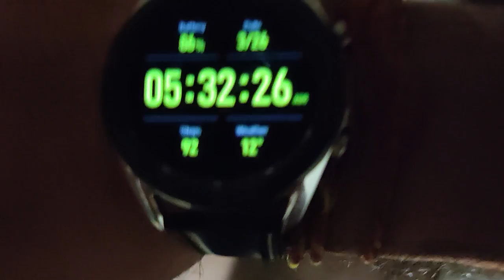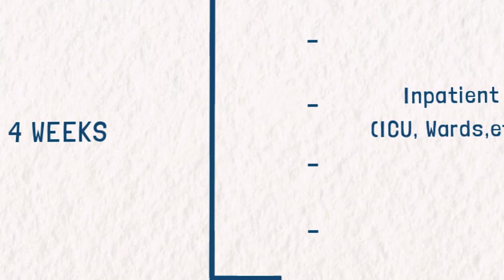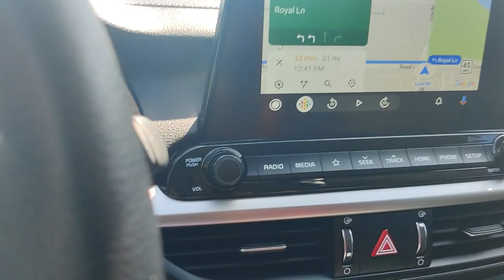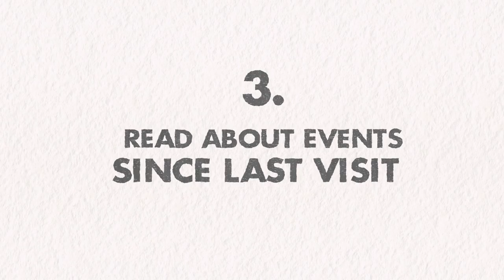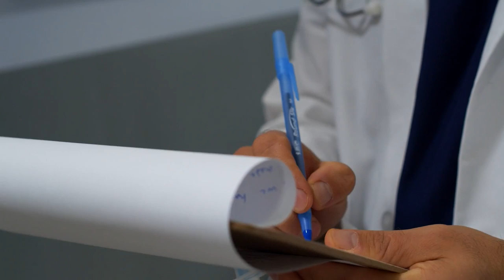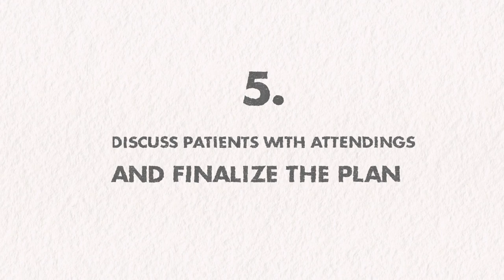Full Day Of Clinic - Life Of An Internal Medicine Physician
The difference between a full day of clinic from a full day in the ICU can vary in the life of an internal medicine physician, especially one that is hospital inpatient heavy.

I'll take you through one of my days as a medical resident on clinic week and how it's different from working in the ICU.

For one clinic starts at 9am as opposed to 5:30am on ICU days. That's several hours. I can use to get more sleep!

The extra hours allow me to check on the oil for my car, some time with the XBOX work on the TheMDJourney, breakfast and walking my puppy Kobe!

When it's time to get ready, I change into my medical pajamas, say goodbye to my wife and Kobe and hope in the car for a 30-40 minute drive. It's not all bad, I got some great audiobooks from our friends in Scribd to keep me company.

This clinic day has a lot of notes, orders, vaccination talk, patients and even sending a patient to the emergency room. All of that happens all before 4pm because that's when I start wrapping my day and head home.

See what a day of clinic is like for an internal medicine doctor t in this latest vlog episode of the TMJ Show!

) Get Your First Month FREE!

TMJ Podcast:⤵️
Popular Resources:⤵️